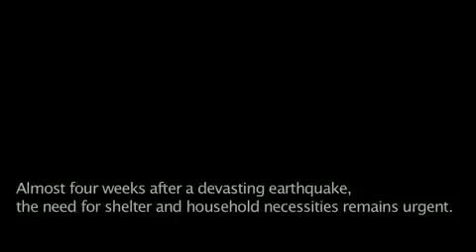IOM delivers lifesaving goods in Haiti after the devastating earthquake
IOM distributes tarpaulins, jerrycans and hygiene kits to Haitians displaced by the January 2010 earthquake.